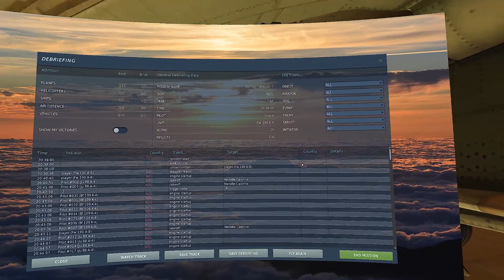EPISODE 20 - DCS - Fw 190 A-8 Horrido! - Mission 7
If you are interested in joining JG1, please visit our forums and fill out an application

00:00 Intro, Mission 7 Briefing
05:54 Start up, Taxi, Takeoff
10:00 Enroute
18:29 Abbeville Under Attack
22:00 Landing Abbeville
25:05 End Mission and Next Time

My intent is to play each part of this campaign. I plan on each video will last approximately 50 - 60 minutes in length.

August, 1944. You arrive to Merville-Calonne to take over the leadership of 7./JG26 flying Focke Wulf 190A-8s. Most of the pilots are mere teenagers with only a few flying hours, and your job is to turn them into an efficient fighting unit under the ever-increasing pressures of the war. The Western-Allies have gained complete air superiority over the continent, and their ground forces are advancing rapidly through France. Experience the thrill of attacking large bomber formations head-on, or the terror of taking off amid the bullets of low flying Mustangs. Escort bombers to their target across the hazy Channel, or strafe enemy vehicles advancing relentlessly towards Germany. Join the last of the Jagdfliegers as they fight desperately day after day in the final months of the Third Reich.

Key Features:

    12 semi-historical missions focusing on JG26 in August 1944
    Detailed briefings and briefing images, including separate PDF mission files
    Unique kneeboard cards and checklists for each mission
    Hundreds of specially recorded voice-over messages and radio broadcasts
    German voices with English subtitles
    Historically accurate custom skins
    A wide array of missions including patrol, intercept, bomber escort, ground attack and
    more

Fw 190 A-8

One of the deadliest air superiority fighters of WW2, the Fw 190A-8 ‘Anton’ also punched above its weight for the Luftwaffe as a bomber-killer, fighter-bomber and night fighter. Armed with four wing-mounted MG 151 20 mm cannons and two nose-mounted 13 mm MG 131 machine guns, the single-seat Anton bit really hard in a scrap.

Combined with the Fw 190 A-8’s speed, rates of climb and dive and all-round agility, this fearsome amount of firepower gave Allied pilots a real challenge. Even the P-51D Mustang and the Mk.IX Spitfire struggled to match it in a dogfight. When they did land rounds on it, the Anton’s side and rear cockpit armour and armoured engine cowling made it harder to down.

The A-8 could also be loaded with unguided rockets and bombs, including the giant, Werfer-Granate 21 cm spin-stabilised rocket. This delivered a 40.8 kg (90 lb) warhead with a lethal blast area of about 30 metres (100 ft). Launched into massed Allied bomber fleets by packs of Antons, where they didn’t actually bring down the bombers, these mighty munitions forced the tight formations to split, leaving individual aircraft open to attack.

A powerful BMW 801D-2 14-cylinder radial engine gave the Anton a top speed of 654 km/h (408 mph) and an initial climb rate of 720 m (2,363 ft) per minute.

Strong, wide-track undercarriage allowed the Fw 190A-8 to operate from rough front-line airfields. More than 6,650 Fw 190 variants were produced in the last two years of the war. Many of the Luftwaffe's aces racked up their impressive victory counts in the Anton, but you can match it in the Spitfire Mk IX. Try both and see who comes out on top.

Digital Combat Simulator World (DCS World) 2.8 is a free-to-play digital battlefield game.

Our dream is to offer the most authentic and realistic simulation of military aircraft, tanks, ground vehicles and ships possible. It also includes a flyable Russian Sukhoi Su-25T ground attack aircraft and the famous WWII North American TF-51D fighter. An additional more than two dozen aircraft are available for purchase.